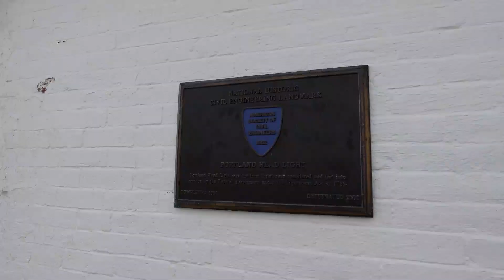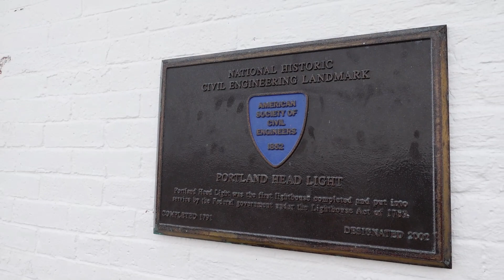Portland Head Lighthouse · MAINE | At the most photographed lighthouse in America with my family.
Videos of our family trip to Louisiana, Mississippi, North Dakota, Montana, Wyoming, Idaho are coming soon!

We are a family travel channel exploring, discovering, experiencing and sharing you all the 50 states of the beautiful and amazing America!

CREDITS:
Music from Uppbeat (free for Creators!):